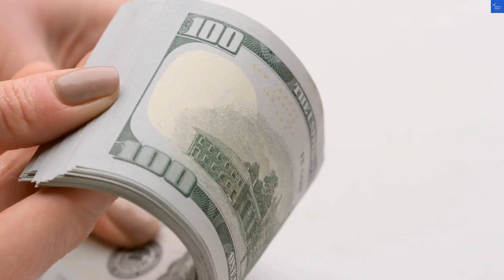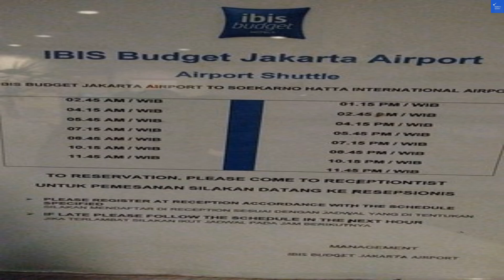RedDoorz @ Soekarno Hatta Indah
Welcome to my latest video featuring RedDoorz @ Soekarno Hatta Indah, your ultimate destination for budget-friendly accommodation in Jakarta! In this video, we explore the exceptional hospitality and comfort that RedDoorz hotels offer, making it an ideal choice for travelers seeking affordable stays without compromising on quality. Discover how easy hotel booking can be with RedDoorz's online hotel reservation system, perfect for those looking for cheap stays near the airport.

We’ll also highlight local attractions that are easily